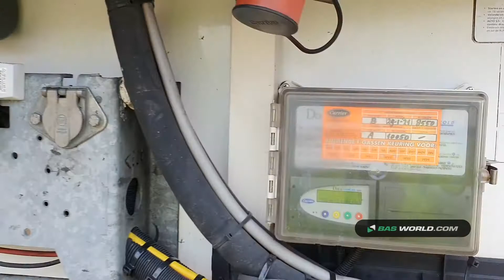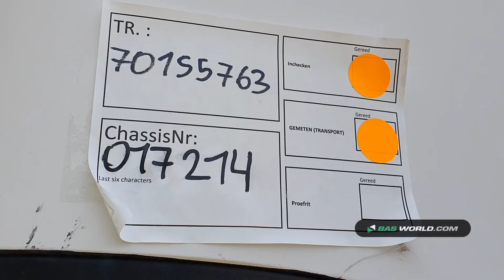70155763 Van Eck UT-3BI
Van Eck UT-3BI